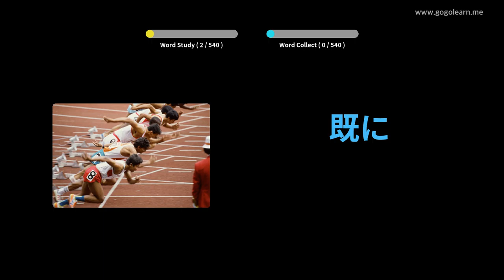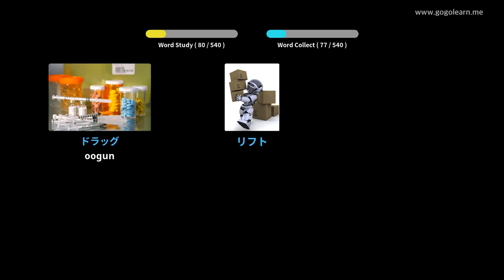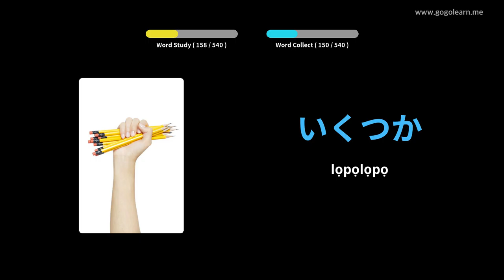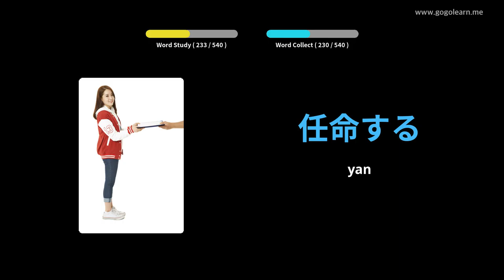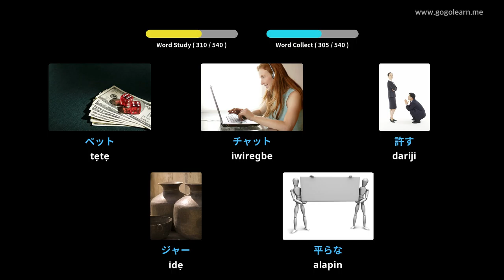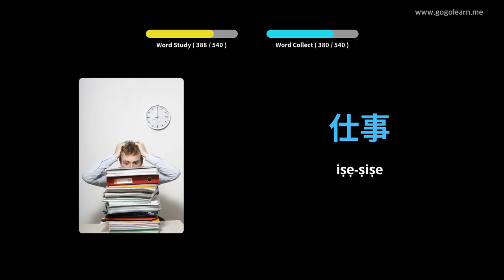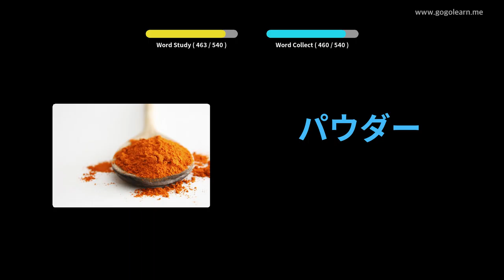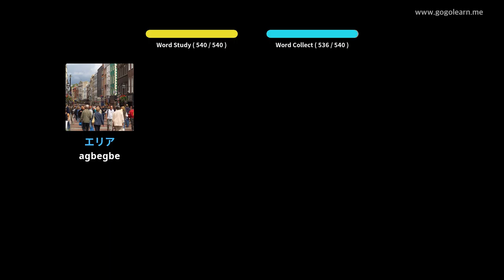Ile-iwe Secondary Ipilẹ Ipilẹ Japanese | Golearn